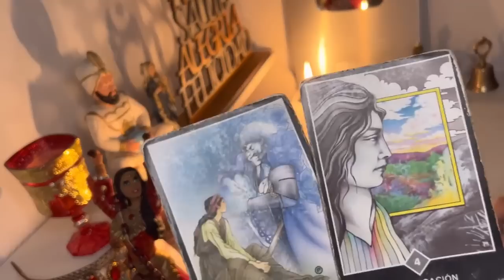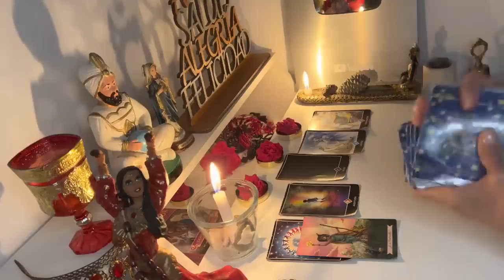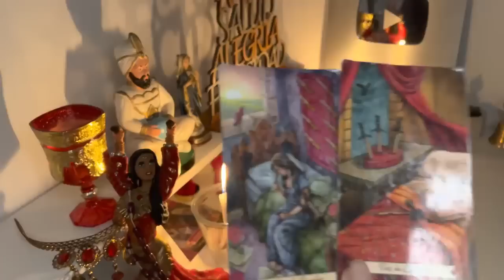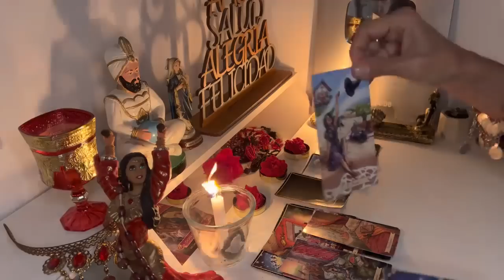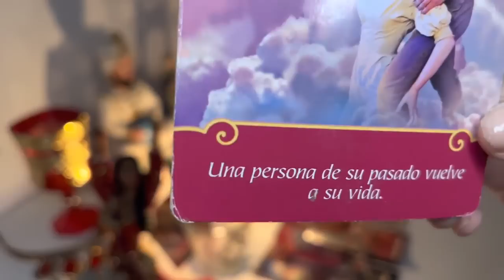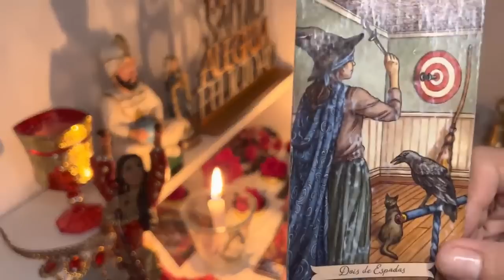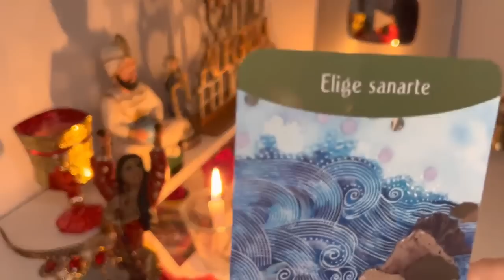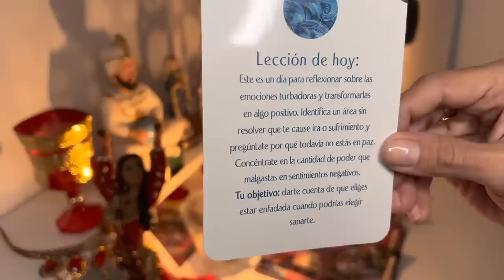ESCORPIO ♏️ || LO QUE VIVISTE FUE DIFÍCIL😣PERO LA RECOMPENSA FINALMENTE ES ESTA!❤️🌟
21:26
REPRODUCIENDO
SUBMARINO DESAPARECIDO en la expedición al Titanic: se confirmó la muerte de los cinco tripulantes

Todo Noticias
2.1 M de vistas
La empresa dueña del sumergible Titán en el que viajaban cinco personas y que desapareció hace cuatro días, informó este jueves que, según los datos de que dispone, los cinco tripulantes...

2:31
REPRODUCIENDO
Marshmello, Tiago PZK - Como Yo :( (Official Video)

Marshmello
877 k vistas
Como Yo :( Marshmello & Tiago PZK (Official Video) Music: Apple Music Spotify

28:21
REPRODUCIENDO
PEDÍ TODO EL MENÚ DE STARBUCKS

bri dominguez
351 k vistas

2:38
REPRODUCIENDO
Anitta - Funk Rave (Official Music Video)

Anitta
2.2 M de vistas
Official music video for Anitta “Funk Rave”, available everywhere now Follow Anitta: Spotify Instagram

9:19
REPRODUCIENDO
PROBANDO DULCES ARGENTINOS! Ft IAN LUCAS FEDE VIGEVANI EL PARCERITO

Nicolas Sicaro
434 k vistas

3:31
REPRODUCIENDO
RAUW ALEJANDRO || BZRP Music Sessions #56

4:13
REPRODUCIENDO
Rauw Alejandro & Bizarrap - BABY HELLO (Official Video)

Rauw Alejandro
5.6 M de vistas
Rauw Alejandro & Bizarrap BABY HELLO (Official Video) Music: Apple Music Spotify Amazon